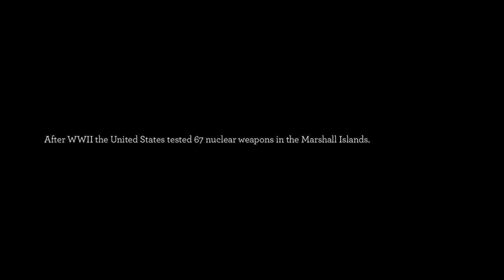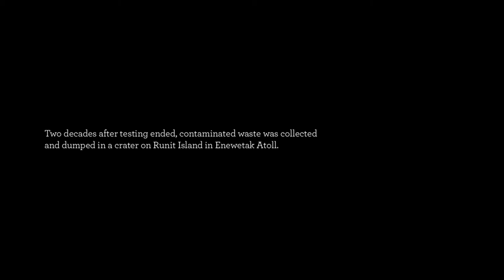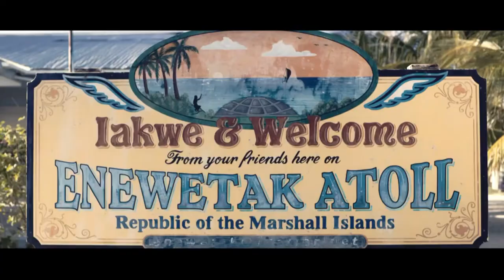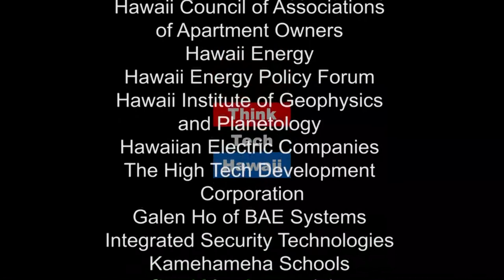Nuclear Legacy in the Marshall Islands - Part 2 (Pacific Partnerships In Education)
Creating a video to commemorate the legacy of US Nuclear Testing in the Pacific.

This week on Pacific Partnerships in Education, Daniel Lin, Director of the Pacific Storytellers Cooperative, joins Ethan Allen to talk about the creation of the video to commemorate the US Nuclear Testing in the Pacific.The host for this episode is Ethan Allen.  The guest for this episode is Daniel Lin.The host for this episode is Ethan Allen.  The guest for this episode is Paul A. Hadik.